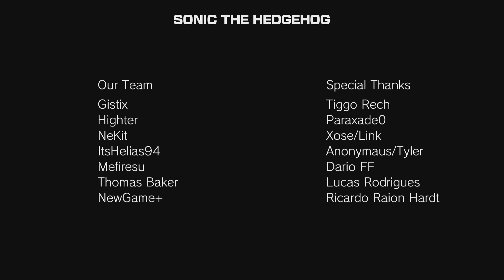"SONIC 06 PC" BEST SONIC GAME EVER MADE?!?!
Dark toned, serious, storybased, fast and with nice graphics and music. Thats how many Sonicfans see their perfect Sonicgame these days!  Thats all now here thanks to Gistix and Co we are now able to play Kingdom Valley from Sonic 06 in 1080p on the PC. Today the Demo was released!

But Sonic 06 is glitchy and has 10 hours long loading times and that is what makes it bad? As you can see. Sonic 06 has no loading times, no glitches and no lags anymore!!!

THIS IS HOW SONIC 06 WAS SUPPOSED TO BE!

Watch the Credits at the end of the video and give all the honor to this amazing team. They are working really hard on that game!

Support the team by donating!

or